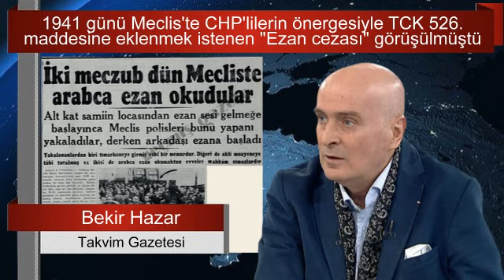KAN DONDURAN EZAN İTİRAFI. BEKİR HAZAR ÖYLE ŞEYLER ANLATTI Kİ AKILLARA ZARAR. SESLİ MAKALE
Çok şey söylendi bu ülkede. Ancak en anlamlısını 28 Şubat'ın kudretli Paşası ve Genelkurmay Başkanı Orgeneral İsmail Hakkı Karadayı açıklıyordu
yazıyı okumak için tıklayınız :